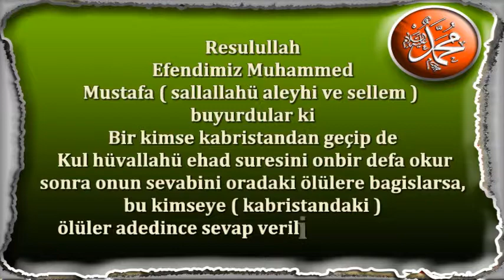Bir kimse kabristandan geçipte on bir defa kul hüvallahü ehad suresi okusa